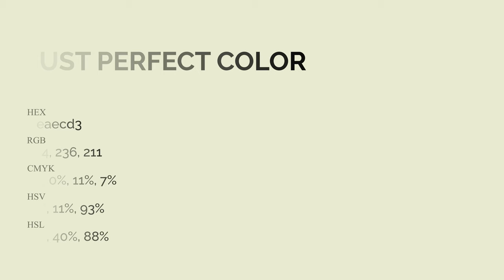Just Perfect color eaecd3 hex Cool Yellow color eaecd3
What color is Just Perfect ? eaecd3 hex, Cool Yellow color eaecd3

Hex eaecd3 Color Code is also known as Just Perfect color

Hex eaecd3 Color code in RGB color code model is created after adding 91.76% red color, 92.55% green color and 82.75% blue color.
Hex eaecd3 Color code in CMYK color (process color) code model is generated after subtraction of 01% cyan, 0% magenta, 11% yellow, 07% black.